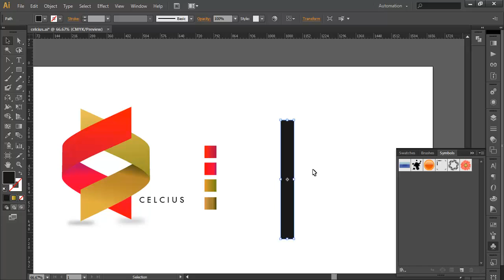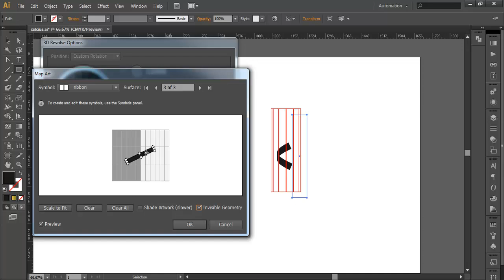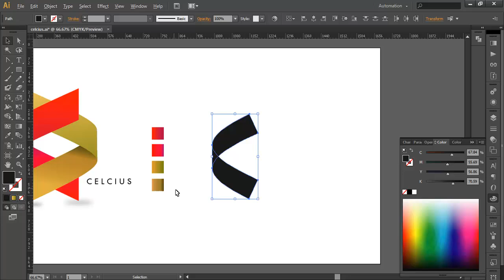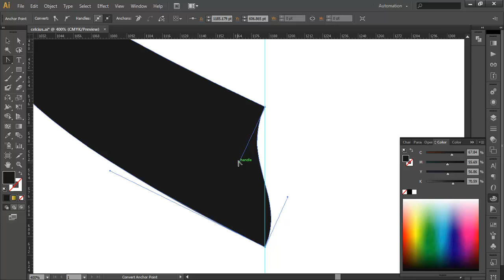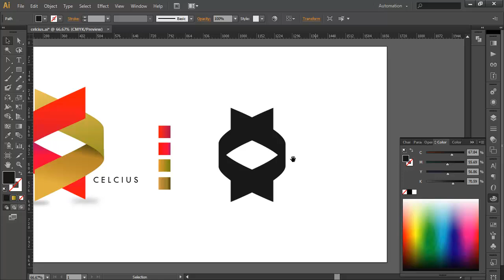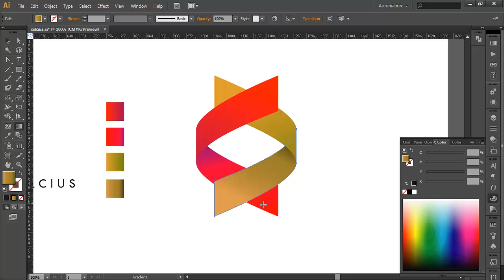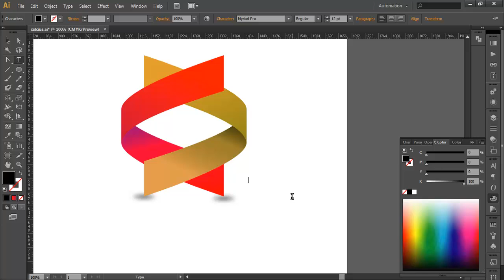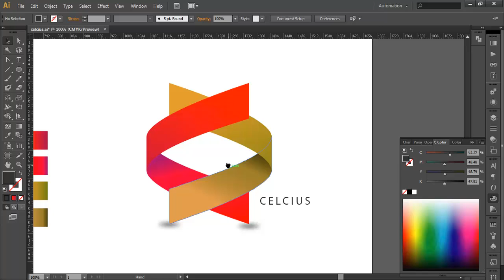Professional Logo Design - Adobe Illustrator cs6 (Celcius)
Here is another logo Designing tutorial which is little different from earlier one. steps which you should follow while applying a gradient color to multiple number of shape.the use of revolve in new way.we start our design from strip of rectangle, converted into symbol. revolve this symbol over another cylindrical shape. we have used direct selection, covert anchor point tools. Finally the use of Eye Picker tool with Shift + Alt click to apply to multiple number of objects.
If you want to Know more about How to Create logo,

▲Gumroad Store!

▲Creatnprocess Channel!